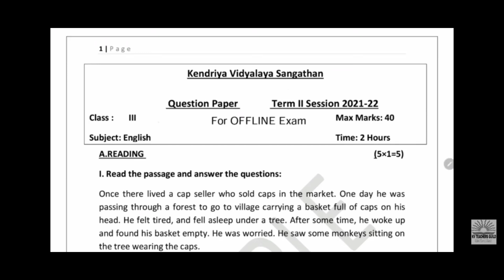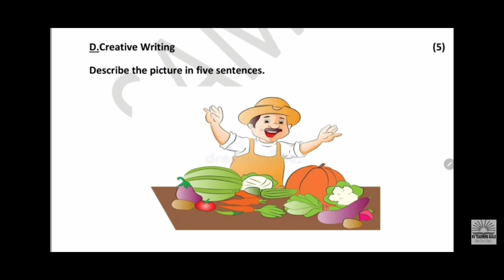Class 3 English Final Exam Question paper (2021 - 2022) | Term 2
Class 3 English Annual Exam Question Paper (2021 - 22)
Class 3 English Final exam Question Paper of (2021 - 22 )
CLASS 3 English Final exam paper 2022